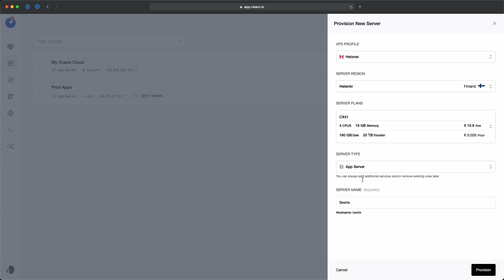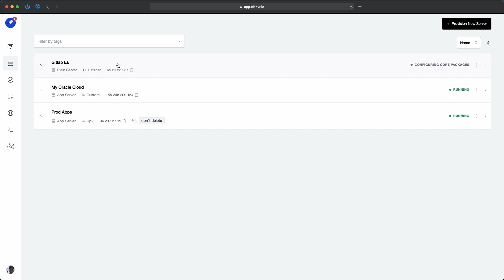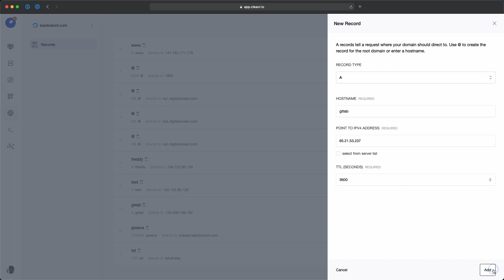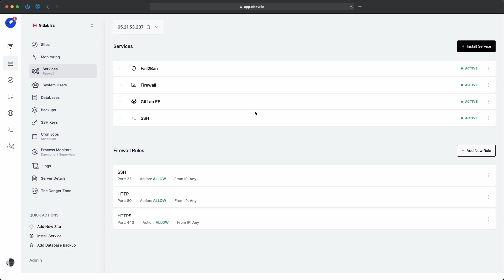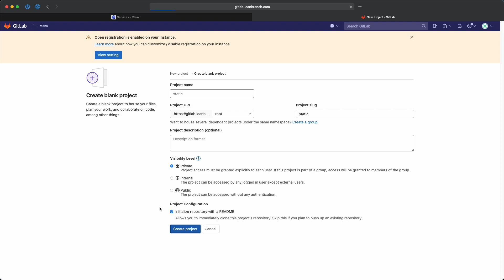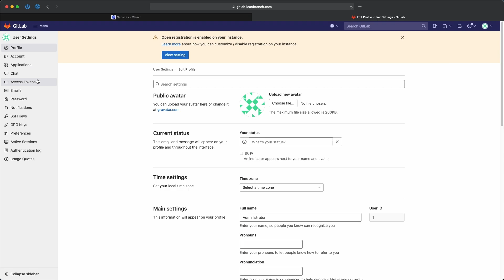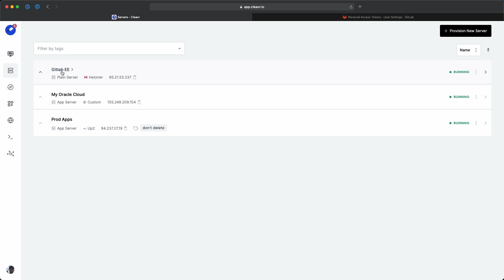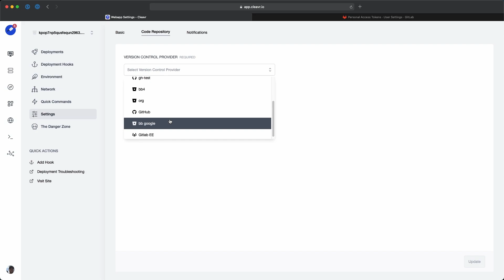How to install GitLab Enterprise Edition (EE) on your self-hosted server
If you're looking to self-host your own git repository, GitLab provides a popular option in their Enterprise Edition. GitLab EE is free as a base and can be easily installed on one of your very own servers using cleavr.io.